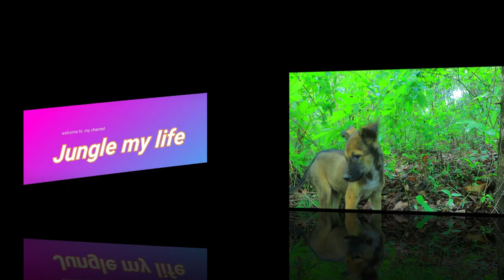Survival in the rainforest-Pick lychee meet many cows and cook beef-Eating delicious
Hi guy !to day i want to show you about videos